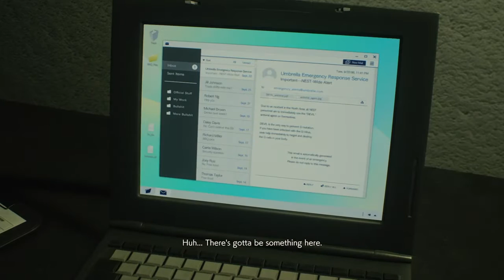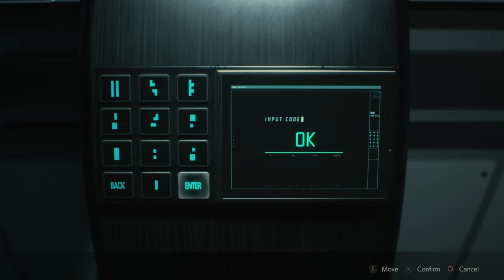ONA JE INFIKOVANÁ!😢 - Resident Evil 2 Remake #21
Nezapomeňte taky kliknout na 🔔aby vám neuniklo žádné další video.